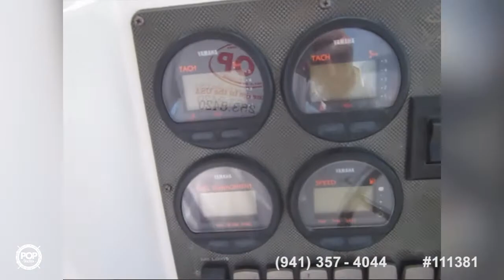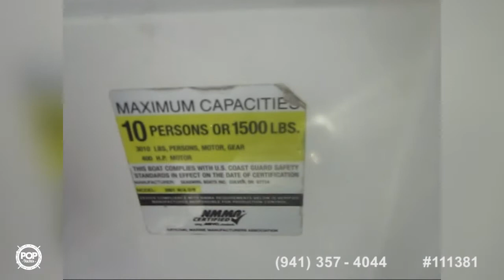[SOLD] Used 2005 Seaswirl Striper 2601 WA in Sparrows Point, Maryland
This boat has been sold  (Meeting my new owner in Schwenksville, PA).  Viewers who viewed this boat were most likely to view the following comparable listings, which are still for sale:

1993 Grady-White Sailfish 25 in St Helena Island, South Carolina - $25,000

1994 Grady-White 252 Sailfish Sportbridge in Bradenton, Florida - $13,500

2006 Boston Whaler 255 Conquest in Little River, South Carolina - $59,900

2004 Scout Abaco 242 in Northport, New York - $33,300

2005 Seaswirl Striper 2101 Walkaround OB in Fall River,, Massachusetts - $15,900